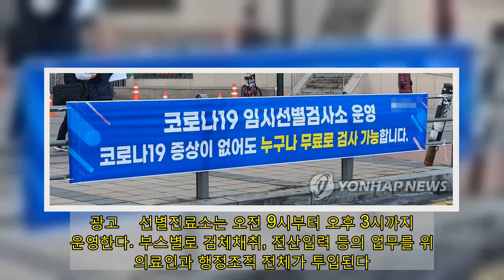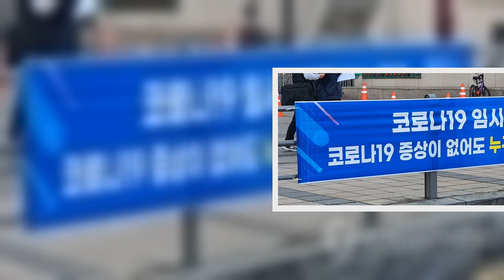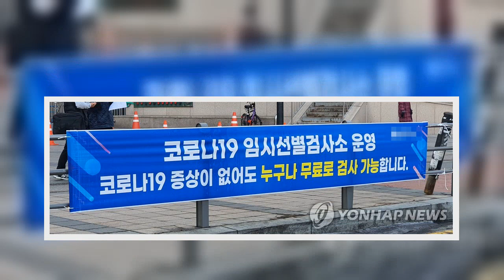논산시 11일부터 전 시민 대상 코로나19 검사 | 연합뉴스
(논산=연합뉴스) 조성민 기자 = 충남 논산시가 모든 시민과 외국인을 대상으로 신종 코로나바이러스 감염증(코로나19) 검사를 무료로 시행한다.   논산시는 전국적으로 코로나19 환자 발생이 급증하고, 감염경로를 알 수 없는 무증상 확진자가 발생함에 따라 지역사회 확산을 조기에 차단하고자 11일부터 17일까지 읍·면·동에 임시선별검사소를 운영한다고 10일 밝혔다.   취암·부창동 6곳을 비롯해 연무·강경읍 4곳 면 지역 11곳 등 모두 21곳에 임시선별진료소를 설치하며 주민등록 여부를 불문하고 검사를 희망하는 모든 시민이 코로나19 검사를 무료로 받을 수 있도록 했다.  광고    선별진료소는 오전 9시부터 오후 3시까지 운영한다. 부스별로 검체채취, 전산입력 등의 업무를 위해 의료인과 행정조직 전체가 투입된다.   관내 거주하는 시민과 외국인 근로자 등 논산에서 생활하는 모든 사람이 검사를 받을 수 있다.   검사 방법은 간이항원검사 방법이 아닌 98% 이상 높은 정확도를 보이는 비인두도말 PCR 검사 방식을 채택했다.   시는 고위험 시설인 요양병원과 밀집사업장, 각종 종교 시설 등 코로나 취약 시설에 대한 예찰과 외식업과 휴게업에 대한 코로나 방역 체계를 강화할 방침이다.   이·미용 시설과 대중교통 시설인 버스와 택시를 이용하는 시민의 체온을 측정할 수 있는 발열 체크기 지원을 적극 검토 중이다.   황명선 논산시장은 "논산시만의 과감하고 선제적인 방역체계를 바탕으로 지역사회 전파를 막고 코로나19로부터 시민의 안전을 지켜내는 데 모든 행정력을 집중하겠다"고 말했다.